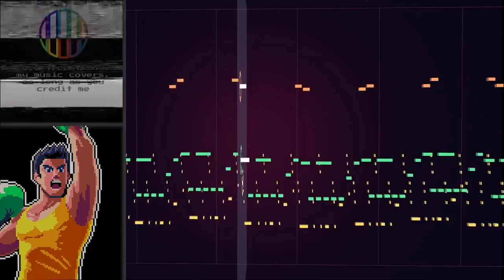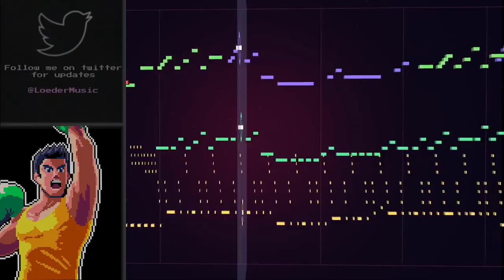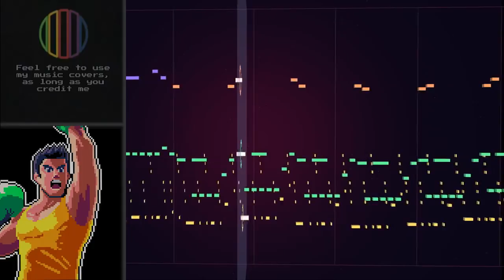Minor Circuit 8-BIT - Super Punch Out!!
Double Whammy!!! I've been watching some Punch Out speedruns lately and a lot of the music has been stuck in my head. So here's another Super Punch out remix for ya, enjoy!

General Information

-I use a plugin called NES VST, made by Matt Montag! You can check out his site here, you can also donate

-The image that I use in the video isn't in any way 8-bit, it's just simple pixel art. I create the image myself by editing an existing image.

-I don't really take requests at the moment.